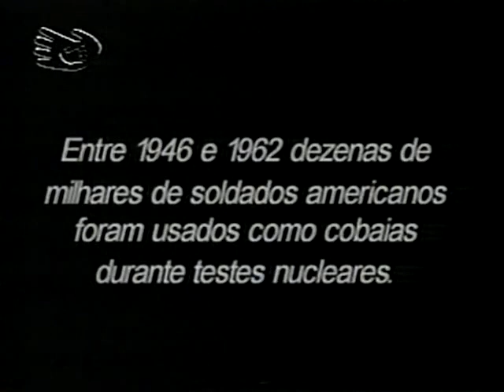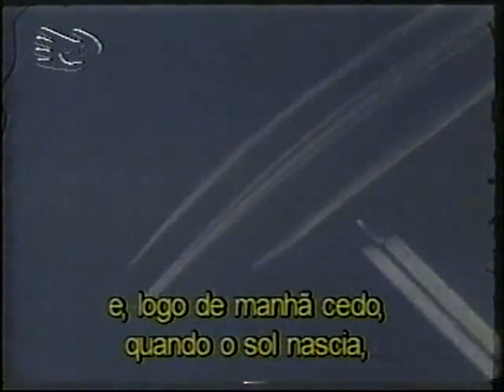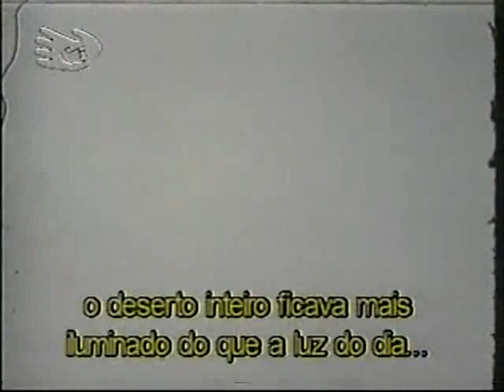Documentário COBAIAS NUCLEARES "TV Escola" #1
Depoimentos de soldados norte americanos que participaram de testes nucleares.